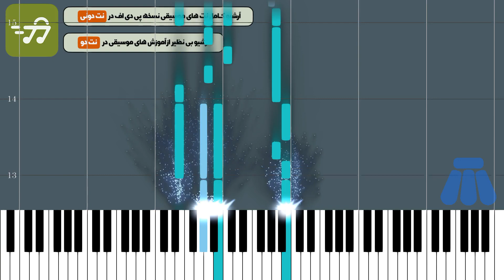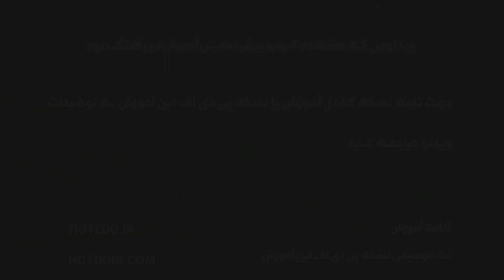آموزش آهنگ آهنگ گل سنگم هایده با پیانو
آموزش آهنگ آهنگ گل سنگم با پیانو به همراه پی دی اف نت ساده پیانو آهنگ گل سنگم با تنظیم رسول یوسفی

توضیحات
آهنگ ساز : انوشیروان روحانی
تنظیم کننده : رسول یوسفی
ساز : پیانو
سطح : مبتدی
مدت زمان آموزش : 00:01:31

متن ترانه :
نت ساده پیانو آهنگ گل سنگم با تنظیم رسول یوسفی

توجه داشته باشید که این نسخه از این نت بصورت بسار ساده برای نو آموزان پیانو تنظیم شده است

گل سنگم آهنگی بسیار زیبا و دلنشین با شعری از بیژن سمندر است که انوشیروان روحانی در اوایل دهه پنجاه آهنگسازی و تنظیم کرد. اولین خواننده گل سنگم امل ساین بود اما با صدای هایده مشهور‌تر شد. متن شعر گل سنگم و نت آهنگ گل سنگ  را برای شما قرار داده ایم .
شعر گل سنگم و آهنگ آن جزو برترین‌های موسیقی ایران هستند. ساخته شدن این ترانه ماندگار را حدوداً سال‌های ۱۳۵۳ تا ۱۳۵۶ شمسی می‌دانند. انوشیروان روحانی که آهنگ‌های بی‌نظیر بسیاری ساخته است، گل سنگ را نیز تدوین کرد. بیژن سمندر شاعر گل سنگ از تشبیه به عناصر طبیعت در شعر خود بهره گرفته است و از زبان عاشقی سخن می‌گوید که انتظار معشوق را می‌کشد، معشوقی که همچون آفتاب و باران است و بدون وجود او عاشق همانند گل سنگ پژمرده شده و می‌میرد. آهنگ گل سنگم اولین بار با صدای خواننده ترک امل ساین پخش شد. خوانندگان دیگری همچون خانم هایده، ستار، شینی و... آهنگ گل سنگم را بازخوانی کرده‌اند. آهنگ گل سنگم یکی از موسیقی‌هایی است که هنرجویان در ابتدای آموزش می‌نوازند و تمرین بسیار خوبی برای یادگیری ریتم ۴/۲ است؛ به همین خاطر نت گل سنگم برای پیانو را در اختیار علاقه مندان قرار می دهیم که به یادگیری پیانوی آنها کمک کند.

شعر آهنگ گل سنگم از انوشیروان روحانی

گل سنگم گل سنگم
چی بگم از دل تنگم

مثل آفتاب اگه بر من
نتابی سردم و بیرنگم

همه آهم همه درم
مثل طوفان پر گردم

باد مستم که تو صحرا
می‌پیچم دور تو می‌گردم

مثل بارون اگه نباری
خبر از حال من نداری

بی‌تو پرپر می‌شم دو روزه
دل سنگت برام می‌سوزه

کلمات کلیدی